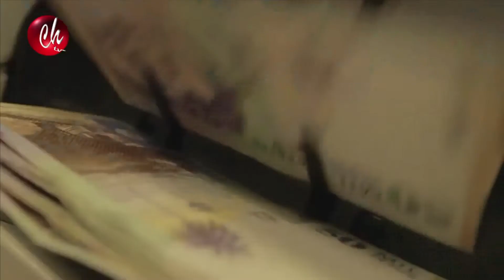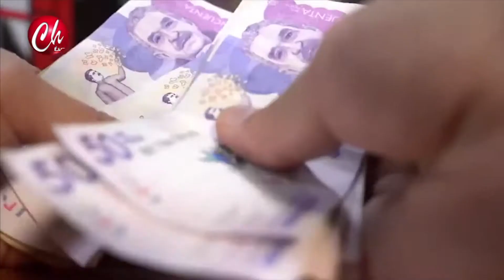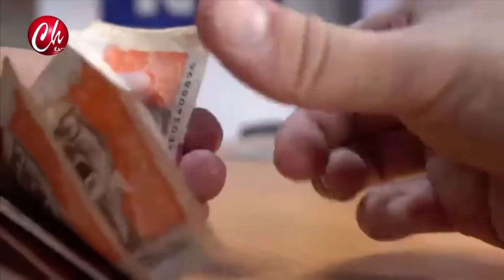Víctimas del conflicto armado encuentran nuevas oportunidades en la economía solidaria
VÍA: CHAMORRO TV